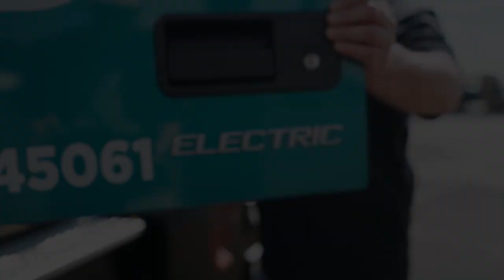Volvo Electric Truck | 10 Roads Express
10 Roads Express is proud to be part of the VolvoLIGHTS
project! Thank you to every single person that made this happen. This is only part of our innovative plan for the future.